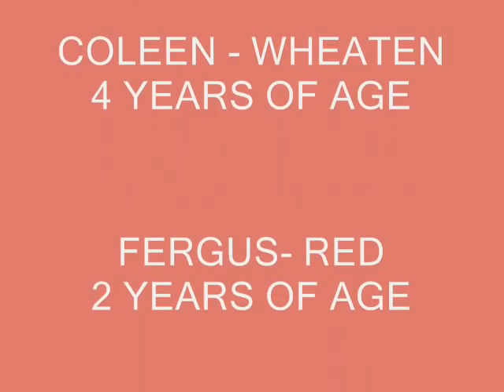Clancy and Fergus Visit_0001.wmv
Clancy and Fergus, two male Irish Wolfhound brothers stay at the Palumbo Camp while their humans vacation.   They adjusted beautifully becoming one with the Palumbo pack.  Lovely creatures - huge animals at 185 pounds.  They make our female IW's look small.  Fergus - the youngest brother - is at least 38 inches at the shoulder - and he is just a big lovable guy.